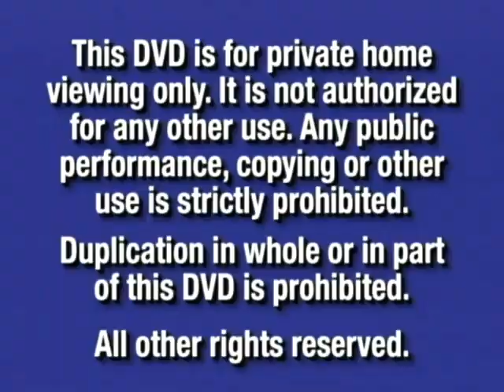Opening to The Muppet Christmas Carol 2002 DVD (30th Anniversary)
1. Navy Blue FBI Warning Screens (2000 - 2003) (DVD Version)
2. Walt Disney Home Entertainment logo
3. DVD Menu
4. Disney DVD logo (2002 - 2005) (Widescreen)
5. Walt Disney Pictures logo (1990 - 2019)
6. Jim Henson Productions logo